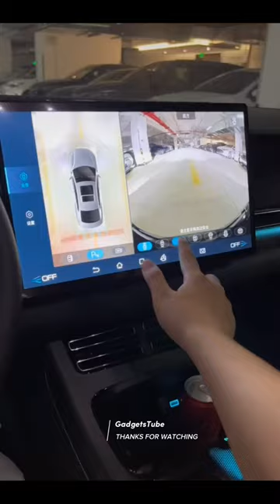BYD Han DM-p PHEV | Interior & Exterior | #2023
BYD Han DM-p Ares Edition

The Han DM-p Ares Edition stays quite close to the DM-i version in terms of appearance and styling. But it has one distinguishing feature which is a black exterior color. According to BYD, they picked BASF third-generation black paint that is known as ‘the blackest black paint’. Moreover, BYD blacked all the exterior trim details such as window frames, wheels, logos, etc. With all that said, the Han DM-p’s buyer can be totally sure that he is driving the ‘blackest’ BYD Han. But its brake calipers suddenly are yellow. Why aren’t they ‘blackest’ too? Only BYD knows. Aside from color scheme, it is the good old Han with the size of the DM-i model.

The interior of the Han DM-p Ares Edition is also black with fine orange stitching and yellow seat belts. So, BYD made it clear: if something is ‘blackest’, it should have some yellow in it. The Han DM-p also got sporty seats with integrated headrest. Speaking of the interesting functions, this vehicle is equipped with DiSus-C suspension system that helps to adjust the suspension to make it sportier or softer, depending on the driver’s needs.

Now, let’s speak about the Han DM-p Ares Edition’s powertrain. It comprises a 1.5-liter 139-hp ICE and two electric motors with a combined power of 490 hp (218 + 272). The system’s peak power output reaches 579 horses. As for the peak torque, it is 822 Nm. These impressive numbers let the Han DM-p Ares Edition to speed up from 0 to 100 km/h in just 3.7 seconds. As for the battery, it is an LFP with a capacity of 36 kWh, good for 200 km of full electric and 1,120 km of mixed range.

The price tag of the Han DM-p Ares Edition reaches 289,800 RMB (41,200 USD). So, it is surprisingly cheap for the vehicle with this level of performance.